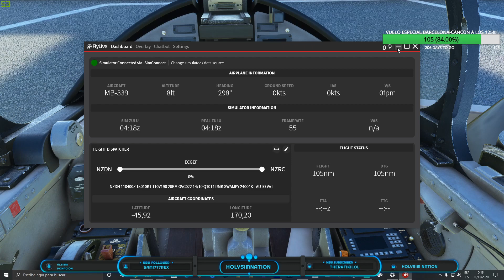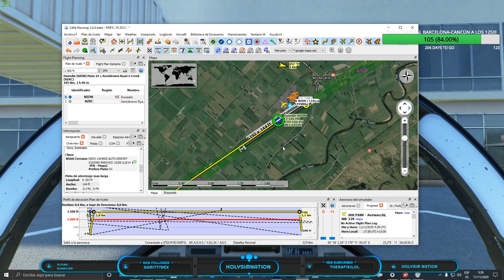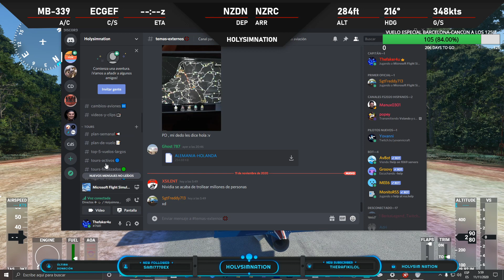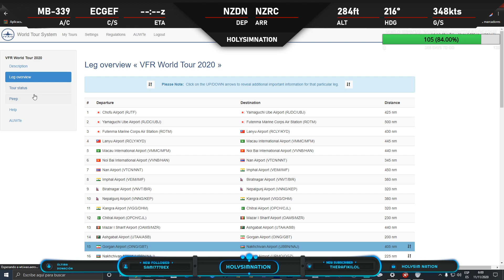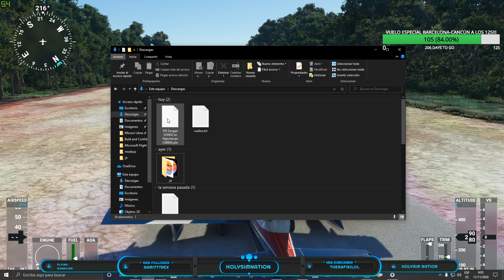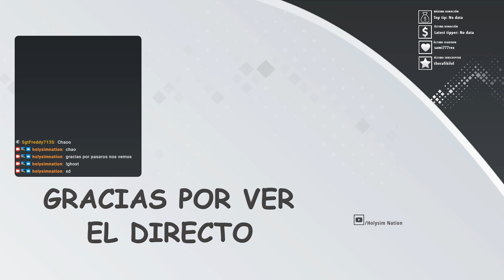👉 FLIGHT SIMULATOR 2020 | TOUR VFR NUEVA ZELANDA | NZDN - NZRC | ETAPA 4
¿Quieres APOYAR el CANAL y MEJORAR la CALIDAD del contenido? Todo APOYO es BIENVENIDO

Addons/Mods en FS 2020
Aviones: MB-339, CT182T Skylane, M20R Ovation, Cessna L19 Birddog,  Jabiru J160/J170, A32NX

Escenarios: Paderborn/Lippstadt Airport, Fairways Airport Orbx, EPNS – Chrcynno, EPKU – Konstancin, EPKQ – Karczew

Add-Ons: REX Weather Force 2020, IVAO Altitude.

Refrigeración Líquida: Corsair Cooling Hydro Series H75

Procesador: Intel Core i7-4970k 4.0 Ghz

Ram: Kingston HyperX Fury Blue DDR3 1866 Mhz 16Gb 2x8Gb CL10

Placa Base: Asrock Z87 Pro4

HDD: Seagate Desktop 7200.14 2Tb Sata3 64Mb

Fuente: Nox Urano VX 750W PFC

Monitores: LG 24MP57VQ-P 24" IPS
y Samsung HD 19"

Teclado: Corsair K70 Lux RGB

Ratón: Zelotes T-80 Big Mac

Joystick: Logitech G Extreme 3D Pro Joystick

Cámara: Crosstour CT8500